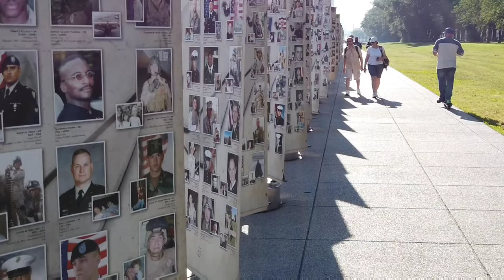Twister offride footage, Knoebels Amusement Resort (05/13/2023)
Footage of Twister at Knoebels. You can see the retracking work that was done to the double helix during this past offseason.

Timestamps:
0:00 Intro
0:10 One train operations (footage shot with GoPro Hero11 Black)
2:16 Walking around the ride to Texas Avenue in the park's campgrounds, and videoing a few cycles (shot with my GoPro)
17:54 Entering the station during two train operations (footage shot with my Samsung Galaxy Note 10 Plus)
23:45 Exiting the ride and walking back around to the viewing area in the campground during two train operations
38:42 Outro